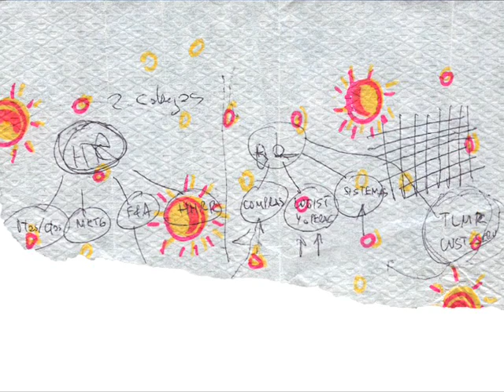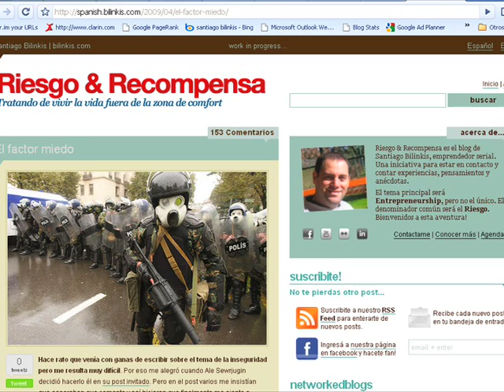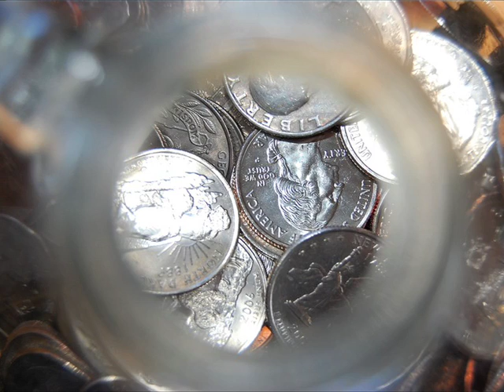TEDxPatagonia - Santiago Bilinkis - 7/30/09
Santiago Bilinkis, an Argentinean entrepreneur, talks about the three big lies we tell ourselves to justify why we are not following our dreams